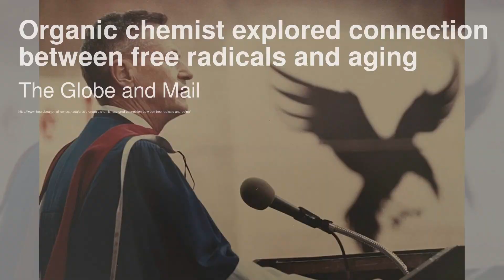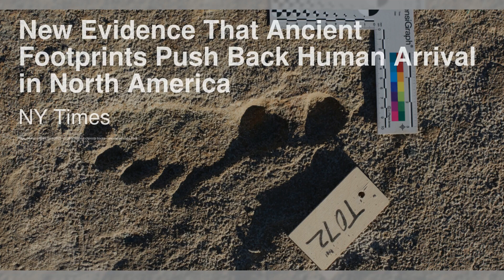Organic chemist explored connection between free radicals and aging；Americans Are Asking AI: ‘Should